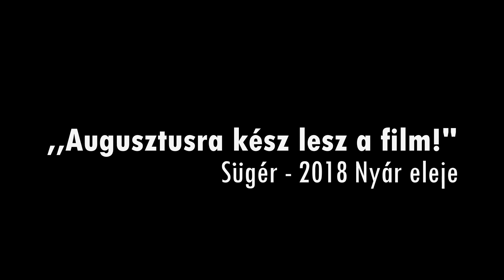Kívülállók - Bakik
Kövesd a csapatot!

Felhasznált zenék:
Greetings My Dear Fellows - Mac Taboel